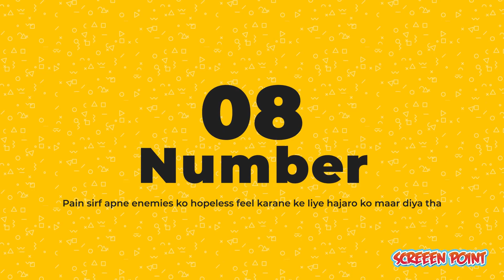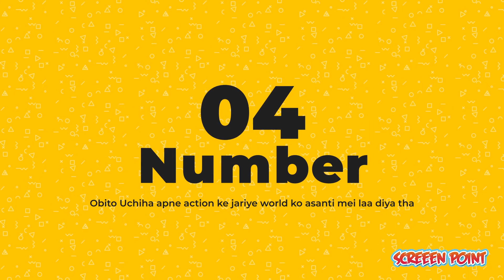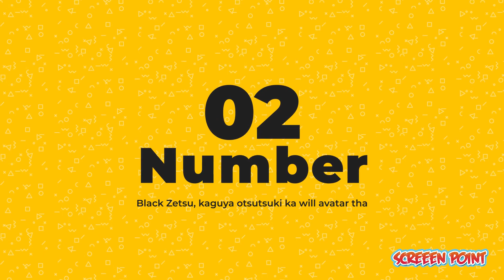Evilest Villains in Naruto Series | Explained in Hindi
1 LIKE = More energy and Motivation!

Screen Point videos on Top 10 lists, Anime, Cartoon, Comics, Movies, Reviews, Games and more on Tv Shows.

3. write any suggestion or your thoughts about this video in the comment section,

CREDIT